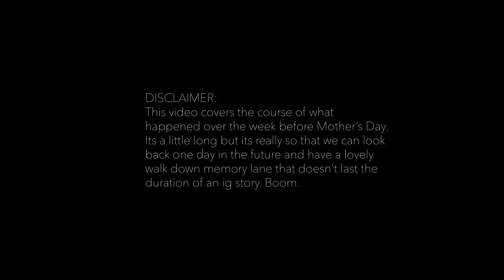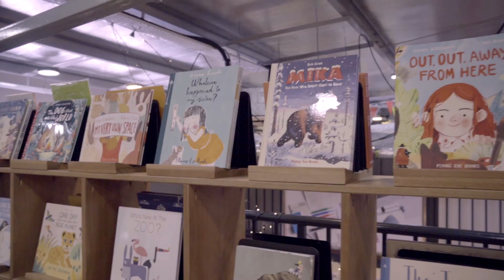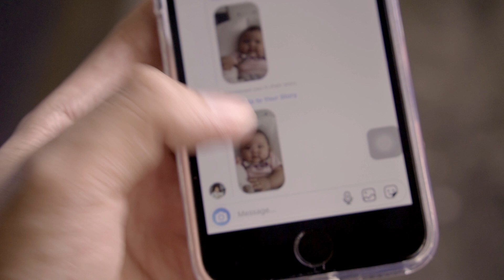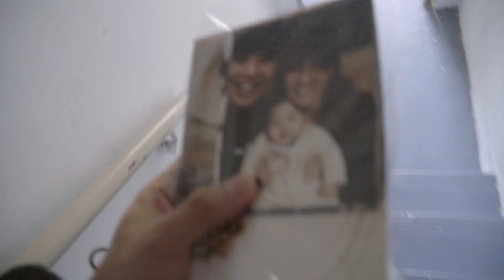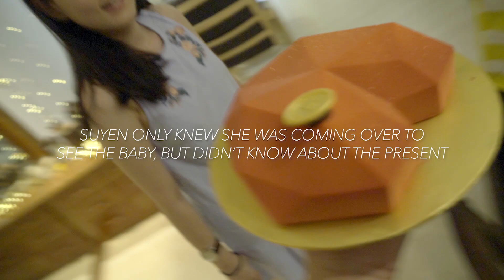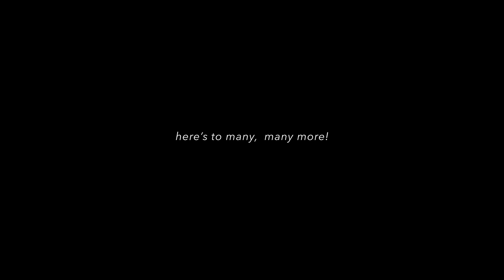HER FIRST MOTHER'S DAY (AND BIRTHDAY SURPRISE)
You know, no pressure,. Its just her first every Mother's Day AND her birthday falling on the same day in the same weekend. No pressure trying to plan something at all.

Happy birthday my dear! - MH

Shot with the SONY A6400

OR tell us what you would like to talk about! :)